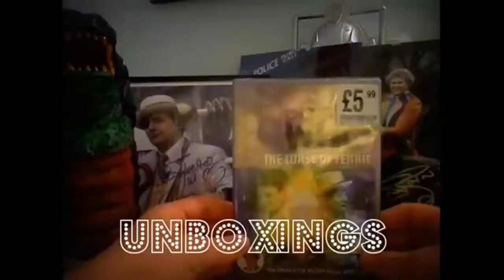Doctor Who Review: Timelash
In this video Henry will be Reviewing Timelash, a sixth doctor story in season 22 known for its awfulness but is it as bad as people say? Well find out in this new video on all Things Doctor Who